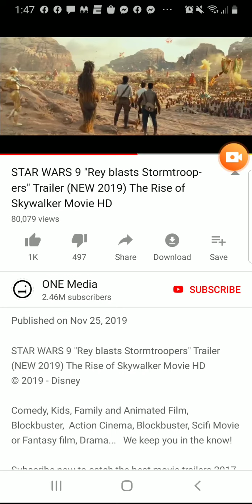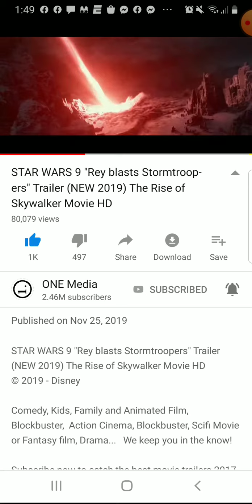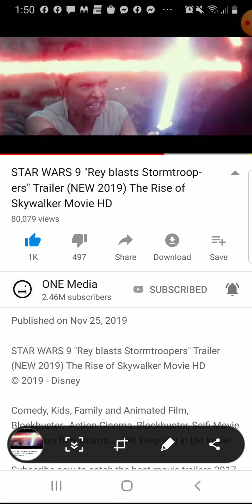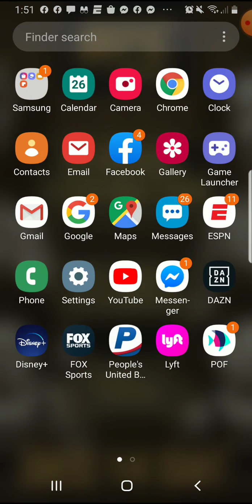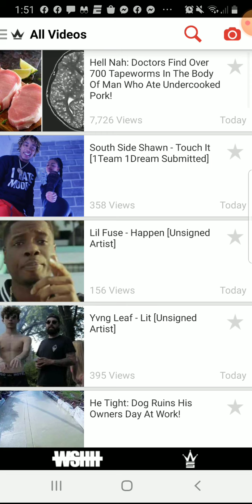November 26, 2019